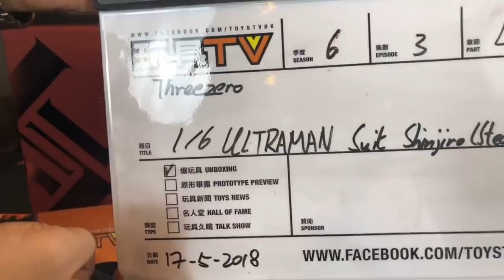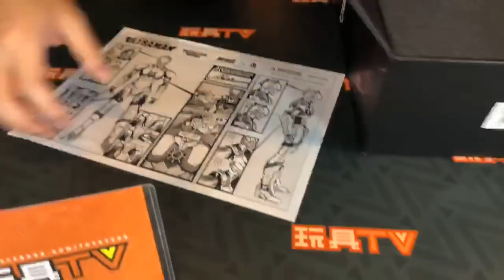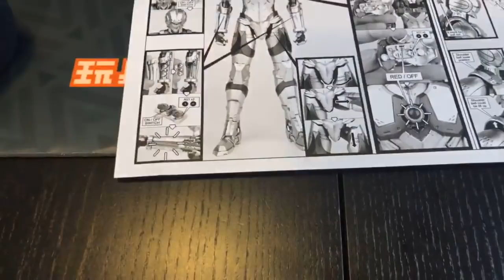TOYSTV S6 EP3 P4「爆玩具」Threezero 1/6 ULTRAMAN SUIT Shinjiro (STEALTH VERSION) Unbox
Program host: Douglas, Wan Tsz Lung, Bryan